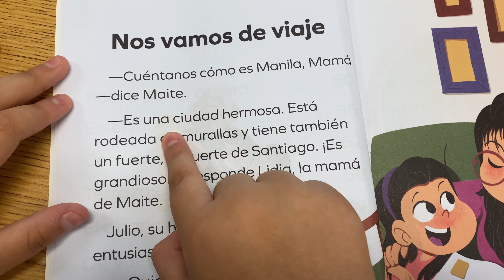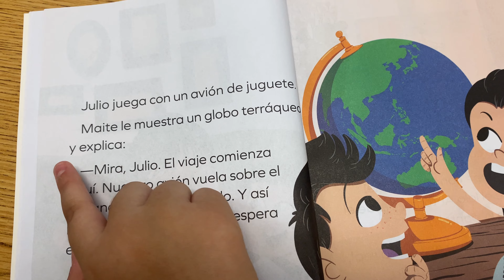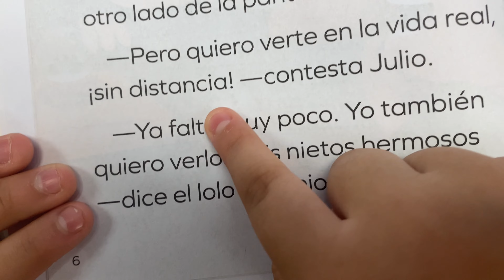NOS VAMOS DE VIAJE